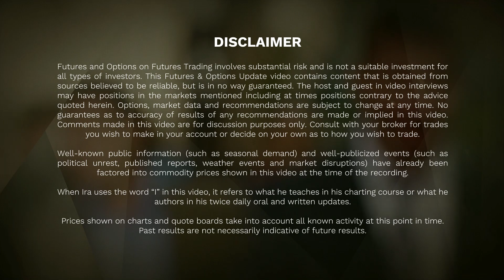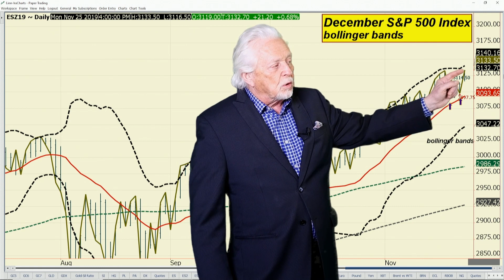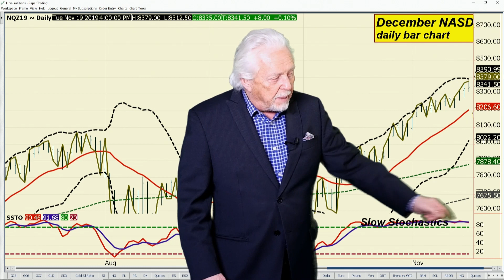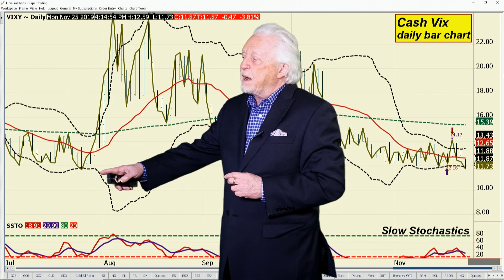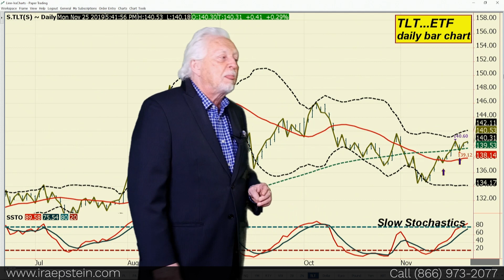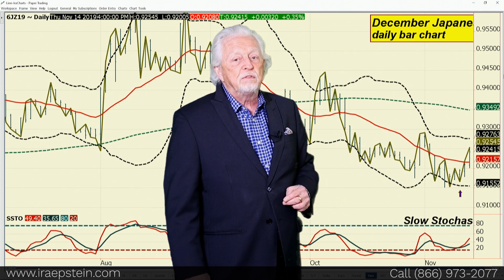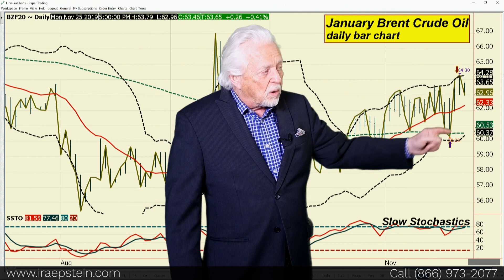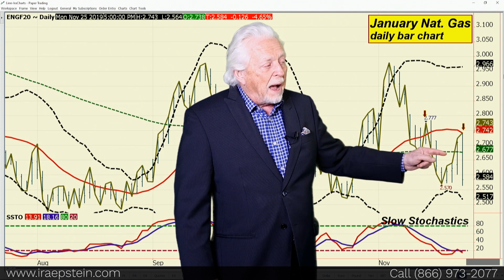Ira Epstein's End of the Day Financial Video 11 25 2019